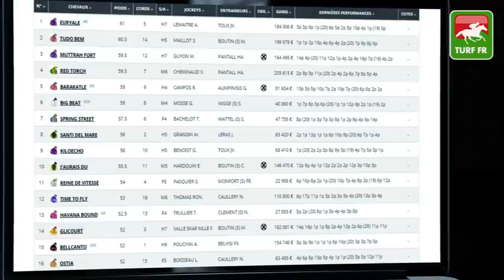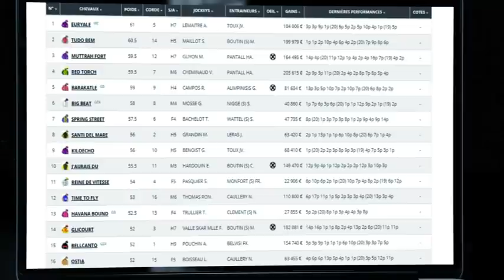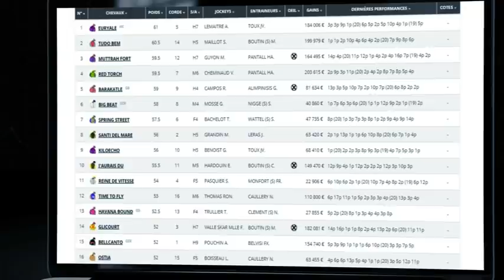Minute Quinté TURF FR : PRIX DE LA PLACE MORNY - Dimanche 11 Juillet 2021 - Deauville 🏇 PMU #245872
🥇 Retrouvez le pronostic exclusif de notre expert Turf Lucius Simenon pour le PRIX DE LA PLACE MORNY  le Dimanche 10 Juillet 2021 à l'hippodrome de Deauville en France.

✅ NOS LOGICIELS TURF :
✔️ Logiciel TURF INFO Professionnel Edition: